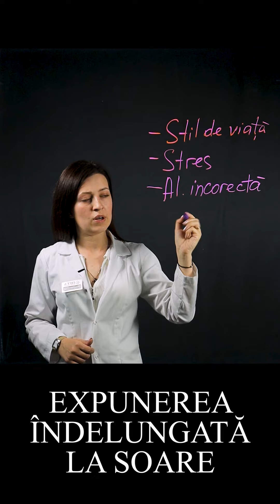Dermato Academy Ten Sănătos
Continuăm seria de videouri educaționale, Dermato Academy, cu experți în dermatologie.

Dr. Milica Druță, medic dermatolog, ne vorbește, în episodul de astăzi despre importanța adoptării unei rutine corespunzătoare pentru îngrijirea tenului.
Indiferent de tipul tenului tău, în rețeaua Farmacia Familiei găsești produse pentru a asigura cei patru pași din ritualul de îngrijire:

1. Curățare
2. Demachiere
3. Hidratare
4. Protecție solară